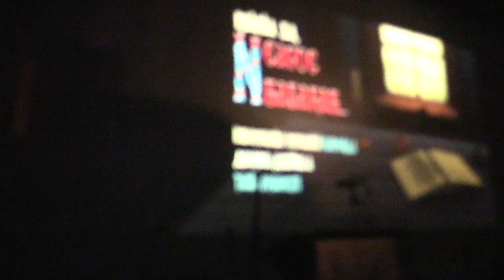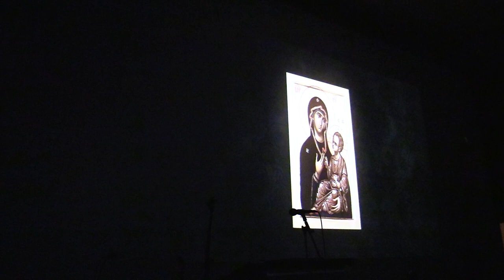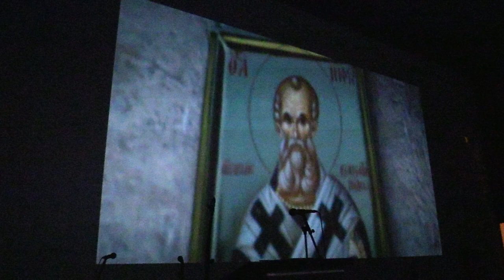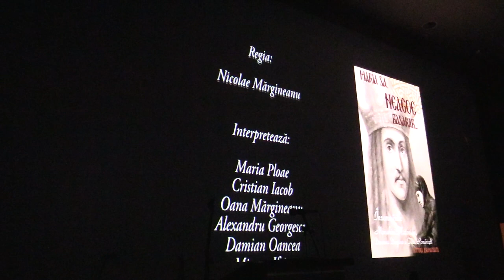(11) Scurt metraj animație "Măria Sa, Neagoe Basarab..." (2019.05.13, Muzeul Țăranului Român)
În data de 13 mai 2019 a avut loc lansarea audiobookului "Măria Sa, Neagoe Basarab... Însemnările Monahiei Platonida, Doamna Despina a Țării Românești", lectură dramatizată, la Muzeul Țăranului Român, sala Horia Bernea, 18:30.

Editura: Bonifaciu;
An apariție: 2018;
Regia: Nicolae Mărgineanu;
Muzica: Petru Mărgineanu;
Cuvânt înainte: Marcel Petrişor;
Distribuţia: Maria Ploae, Cristi Iacob, Oana Mărgineanu, Alexandru Georgescu, Damian Oancea, Mioara Ifrim, Andrei Ciopec, Ionuţ Grama, Mihai Bică, Maria Teslaru, Vlad Rădescu.

Lansarea a cuprins cântari din Paraclisul Sfântului Voievod Neagoe Basarab în interpretarea grupului psaltic Kinonia, au vorbit invitații - Răzvan Codrescu, prof. Marcel Petrișor, apoi a avut loc proiectarea unui film, mic rezumat al ostenelii acestor minunați actori. Regizorul Nicolae Mărgineanu şi actriţa Maria Ploae împreună cu echipa lor au vorbit despre realizarea acestei minunate lucrări. Prezentatorii evenimentului: Ilinca Tota și Lucian Bobocea.

Mai jos, fotografii și înregistrarea video a evenimentului.